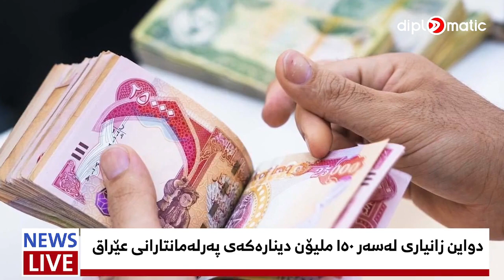یەکێتى بەرهەم ساڵح کاندیددەکا-زانیارى لەسەر١٥٠ملیۆنکەى پەرلەمانتاران-ئەورو پارەخنە لەهەرێم دەگرن